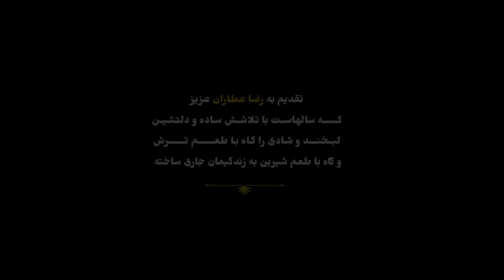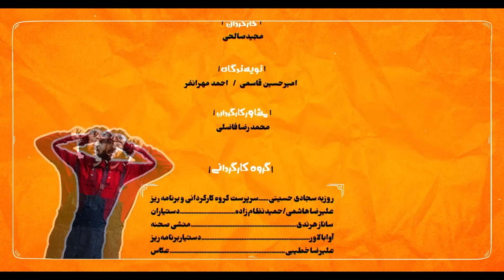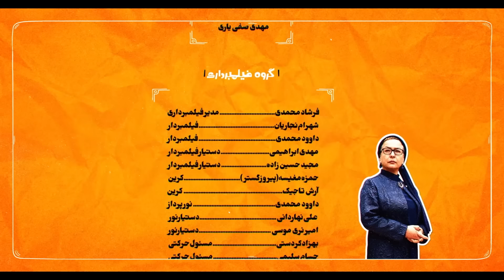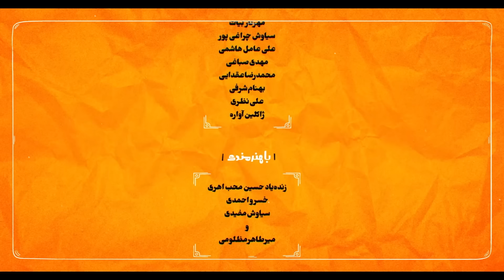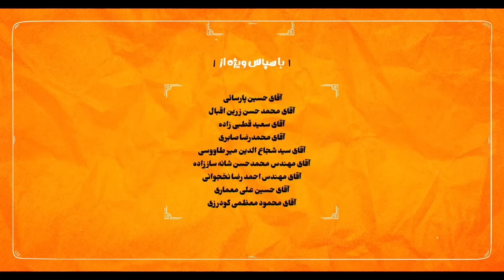Salhaye Door Az Khane E01| ‎[English subtitle] | سال های دور از خانه قسمت اول ۰۱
سال های دور از خانه قسمت اول
سال‌ های دور از خانه سریالی برای شبکه نمایش خانگی است که مجید صالحی کارگردانی و محمد حسین
 قاسمی تهیه‌ کنندگی آن را برعهده دارد.  احمد مهران فر و هادی کاظمی دو شخصیت اصلی این سریال کمدی نمایش خانگی را تشکیل می‌ دهند که با گریمی متفاوت در این سریال جلوی دوربین رفتند.

خلاصه داستان
داستان این مجموعه طنز ۱۵۱۲ روز پس از اتفاقات سریال شاهگوش است. یکی از شخصیت‌ های سریال شاهگوش، سرباز خنجری (با بازی احمد مهران‌فر) بود که از شمال به تهران آمده بود و در کلانتری ۱۰۰ ملت مشغول به گذراندن خدمت سربازی خودش بود. یکی از متهمینی که به کلانتری آورده شد خانم جوانی به نام الیزابت بود که یک سگ به نام لوسی داشت. خنجری عاشق الیزابت می‌شود و در زمانی که می‌ فهمد سگ الیزابت توقیف شده‌ است، یک سگ را اشتباهاً به جای لوسی برمی‌ دارد و به الیزابت می‌ دهد. الیزابت که می‌ فهمد سگ مال او نیست، برای ناراحت نشدن خنجری به بهانه پارک کردن خودرویش از پارک خارج می‌شود و حالا ۱۵۱۲ روز از آن روز می‌ گذرد و هنوز الیزابت برنگشته است. اما خنجری همچنان به دنبال الیزابت است که روزی او را یافته و با او ازدواج کند اما در این مدت که در تهران به دنبال الیزابت است روزگار سختی را می‌گذراند و شب‌ها شهربازی می‌خوابد تا اینکه گویی ستاره اقبال او نمایان می‌شود و…
We are introduced to Khanjari 1512 days after the events of shahgoosh.

بازیگران
احمد مهرانفر
هادی کاظمی
آزیتا حاجیان
علیرضا استادی
گیتی قاسمی
حدیث میرامینی
ملیسا ذاکری
مهرناز بیات
احسان کریمی
علی اوجی
امیر نوری
میرطاهر مظلومی
خسرو احمدی
حسین محب اهری
امید روحانی
سیاوش چراغی پور
سیاوش مفیدی
اشکان اشتیاق
علی عامل هاشمی
مهدی صباغی
بهنام شرفی
محمدرضا عقدایی
علی نظری
ژاکلین آواره
یدالله شادمانی

پلتفرم_فیلم_و سریال_شیدا

سریال های محبوب رو از دست ندید.